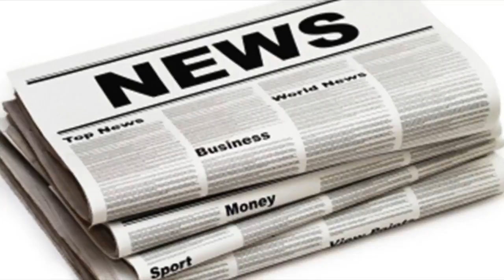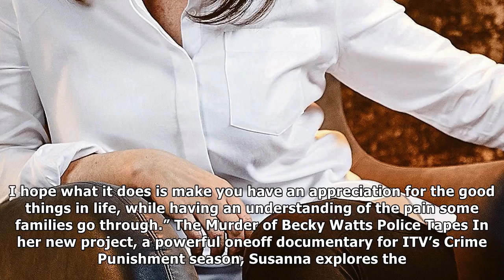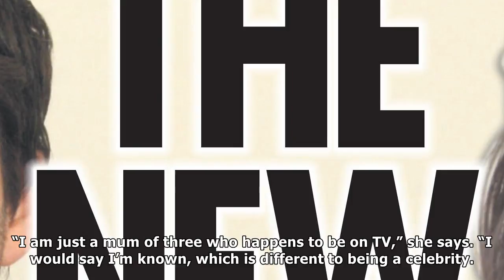Susanna reid's 'armour crumbled' when examining the becky watts murder| UK News 24H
Susanna reid's 'armour crumbled' when examining the becky watts murder
As the cohost of ITV breakfast show Good Morning Britain, Susanna Reid is used to covering tragic and traumatic events with all the composure you’d ex...